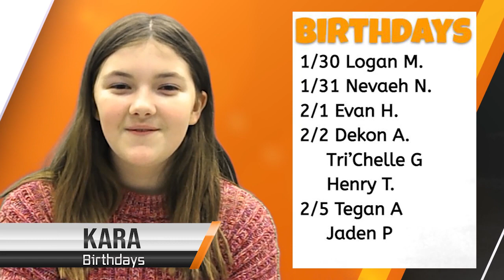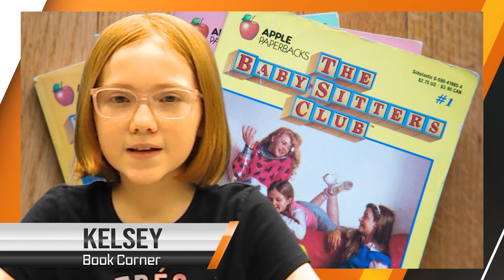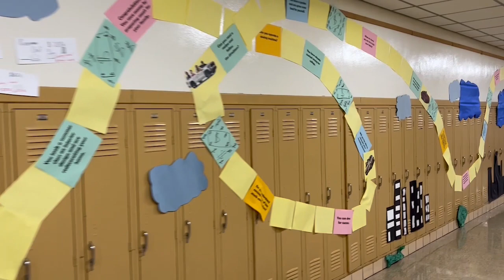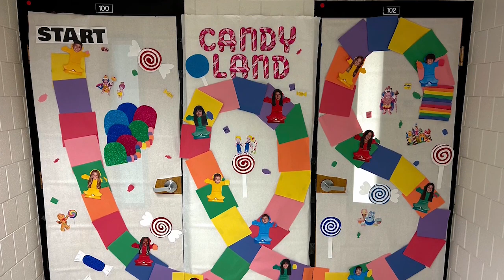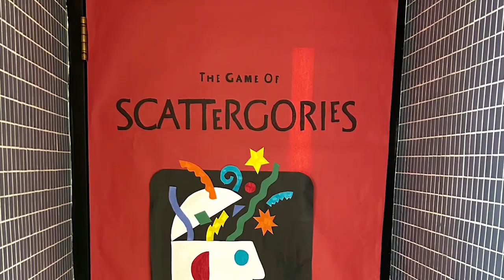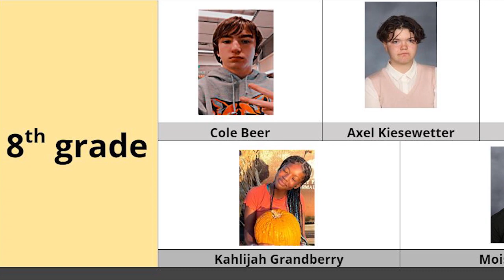Kingsley News January 30th